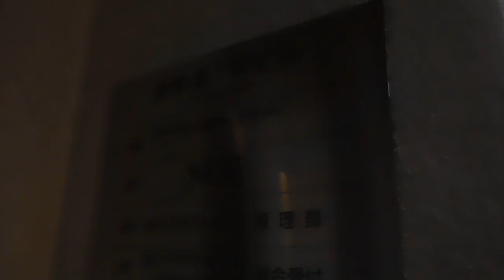DSCN9937長場雄個展study表参道TWビルの階段を登る